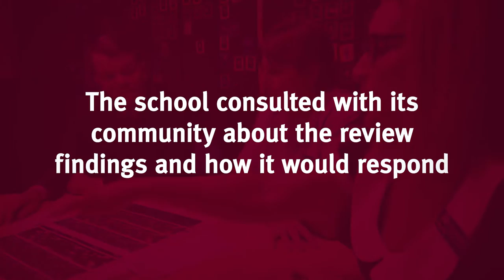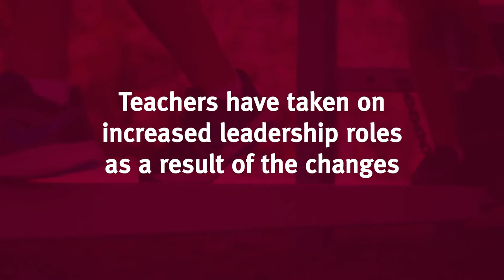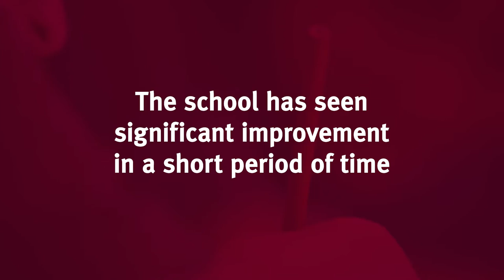On the same page: Building teacher leadership and capability at Burnside State School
Principal Monique Pfingst and others talk about how the school is improving student learning by building the knowledge and skills of staff.